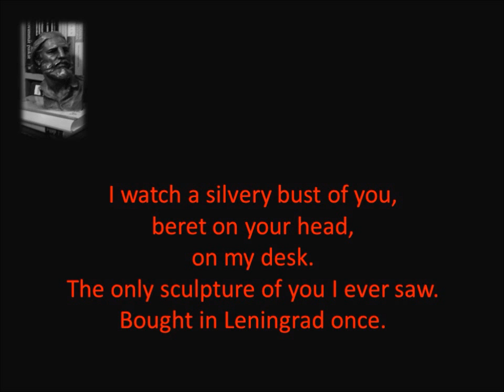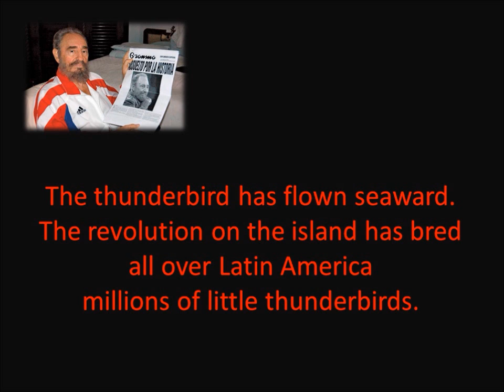Runo: Fidel Castro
Runo Fidel Castrolle, kirjoitettu v. 2007,kokoelmasta Vallila - runoja vuosilta 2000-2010, Matti Laitinen.
Poem for Fidel Castro, year 2007, Vallila - poems from years 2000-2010, Matti Laitinen. Music by Tom La Meche, Eluder (CC).